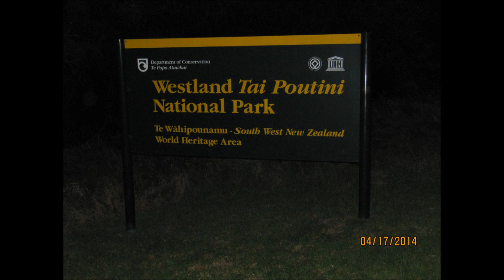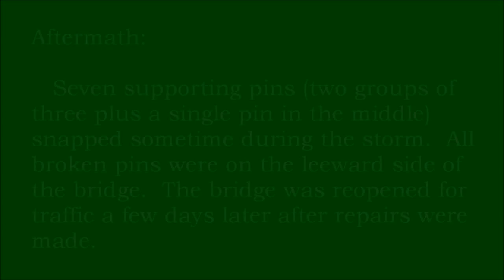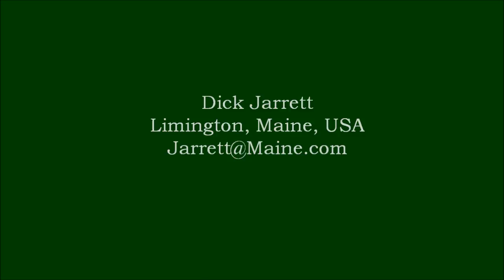Karangarua River Suspension Bridge (New Zealand)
Karangarua River Suspension Bridge in New Zealand on April 17, 2014 during Cyclone Ita

The back story:

My wife and son and I were on our way to see Franz Josef Glacier and the wind really started to pick up as Cyclone Ita moved in.  Trees and power lines were coming down but we hoped to reach the town where we had lodging reservations.  Several camper vans had already been blown off of the road.  When we reached the Karangarua River Bridge, a relative of a highway department worker had blocked it off.  The actual highway department could not reach our side of the bridge.  We could not go further and the roads back were also now closed.  A bunch of us had no choice but to spend the night until the storm passed over.  One family visiting from Japan had a real car full.  Since no motels were available and they did not have room to sleep in their car, some local residents offered their home to them.  New Zealand people are the greatest!

Although there were high winds, it was not cold.  We had enough food, beer, and camping supplies to spend the night in the car comfortably.  Visions of the collapse of the Tacoma Narrows Bridge filled my dreams.

In the morning we noticed that a car had driven by and did not come back.  Maybe the bridge was open!  Knowing what the bridge had been through during the night, we decided we should really inspect for damage before trying to cross with a vehicle.  After seeing the seven broken supports, my initial reaction was that the bridge was not safe, at least for a heavy vehicle.  While we were on the bridge, a large camper van barreled though with no problem.  So we decided that our small car might be okay, especially if we hugged the “good” side of the road.  Of course as we crossed, a pickup truck decided to follow us closely doubling the stress on the bridge!  We crossed our fingers and held our breath and made it safely across.  Shortly after we left the bridge, we encountered a highway maintenance truck on its way to close the bridge.  The entire road between the bridge and Franz Josef remained closed for a couple of days.

The entire town of Franz Josef was without electrical power, but we were able to stay in a motel and use the gas burners in the guest kitchen to cook dinner and breakfast.  We also had the glacier to ourselves since fallen trees blocked the road to the glacier and only the hiking trails were open.